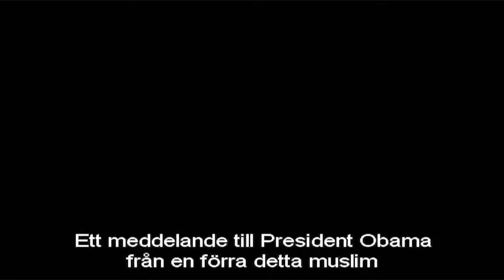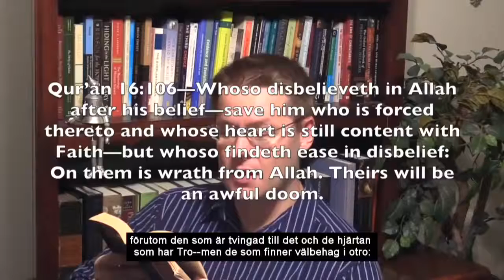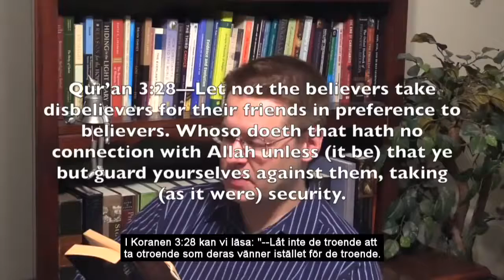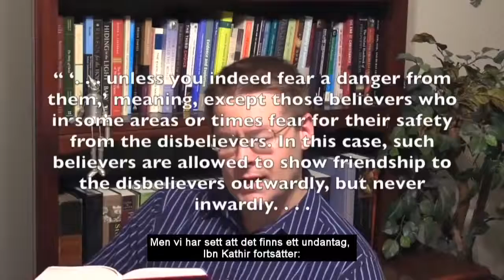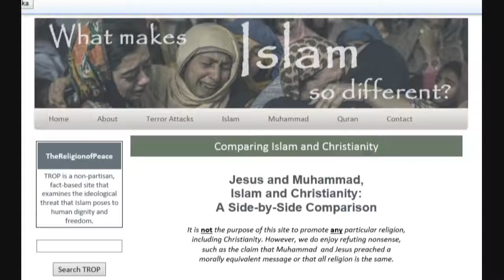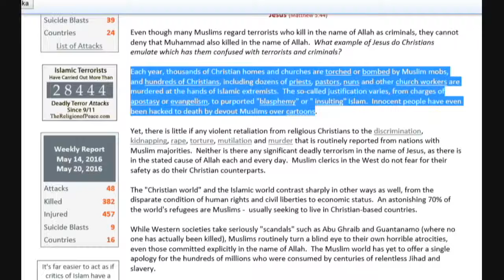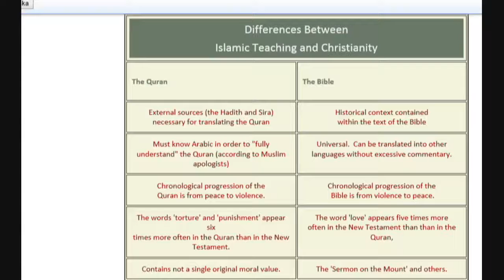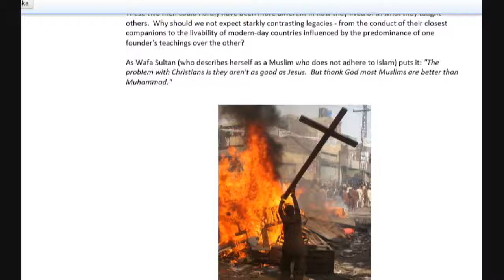Maria Reiche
Beskrivning